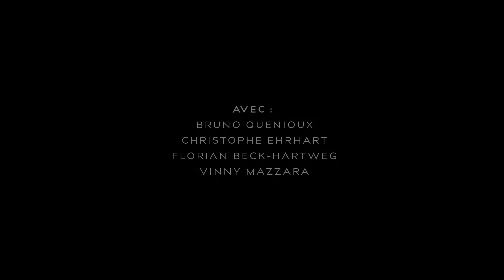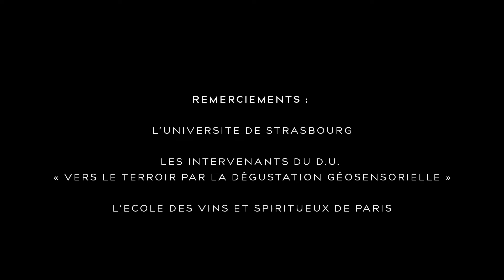LE TERROIR ET LE VIGNERON | Qu'est-ce qu'un vin de terroir ? Épisode 2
: réalisation, Marion Inizan : image, montage et son et : musique originale
« Un vin doit avoir la tête de l'endroit où il est né et les tripes de celui qui l'a fait. » Jacques Puisais. Un vin de terroir est donc aussi le fruit du travail d’écoute, de lecture et de transmission d’un terroir par un vigneron ou une vigneronne, qui cherchera à diffuser ce message le plus honnêtement possible.